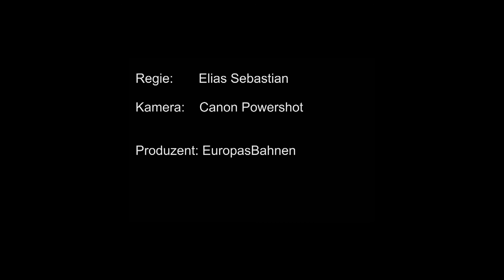VT98 auf der Strecke Weinheim-Fürth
Am 29.05.14 fuhr auf der Strecke von Weinheim nach Fürth ein Schienenbus (VT 98) Anlässlich dieser Fahrt, filmte ich diese Strecke an mehreren Standorten.